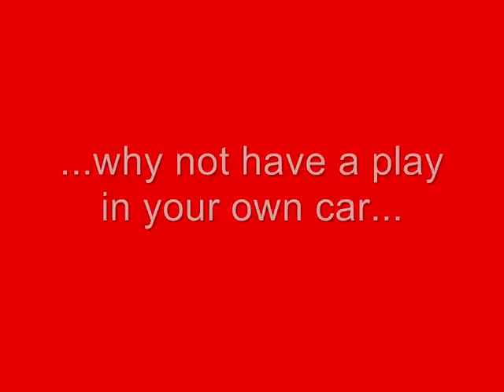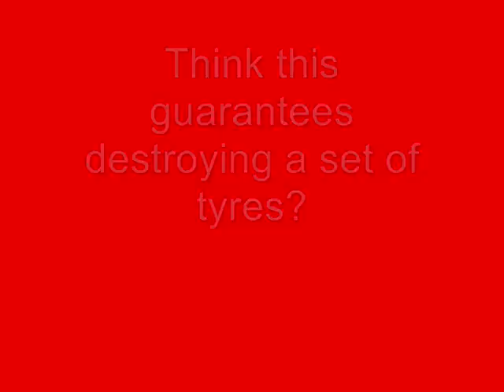IWannaGoSideWays.com - Skid Control footage from Silverstone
Footage of clients practicing the art of skid control on a course designed to teach better car control and the art of drifting.